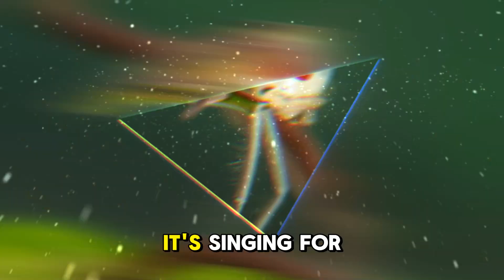This Tiny Shrimp Is Louder Than a Gunshot – And It Kills With Sound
Think the lion is the loudest? Or the elephant?

**Think again.**

Meet the **Pistol Shrimp**, a tiny underwater creature that creates one of the **loudest sounds in the animal kingdom** — with just a snap of its claw. Measuring barely 2 inches long, this shrimp can generate **sound waves over 210 decibels**, enough to stun or kill prey instantly and even crack aquarium glass.

In this explosive episode of **Animal Antics**, we dive deep into the science behind this shrimp’s **super-sonic weapon**. Discover how it creates a cavitation bubble that hits with the power of a bullet and produces heat nearly as hot as the sun’s surface — all underwater.

🔊 How can such a small animal be louder than a gun?

💥 What’s really happening during that high-speed snap?

🧠 What can this shrimp teach us about **shockwaves**, **weaponized sound**, and **underwater communication**?

Don’t let its size fool you — the pistol shrimp is one of nature’s most dangerous snipers.